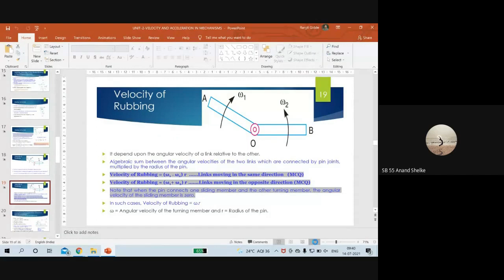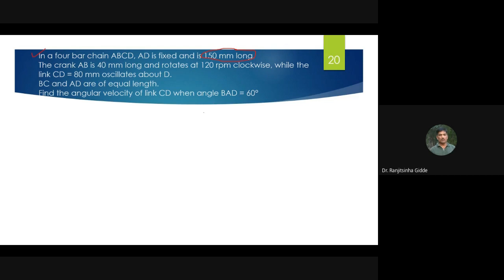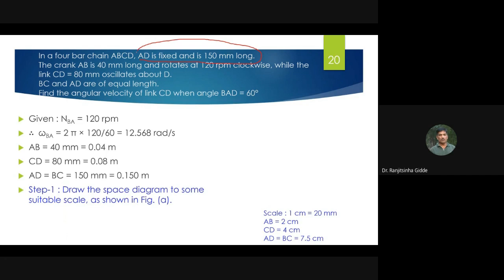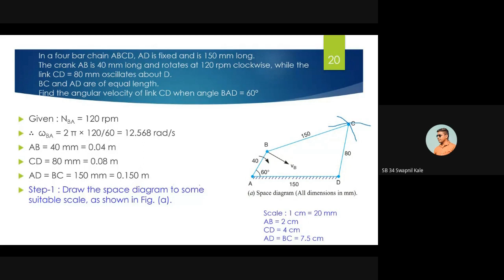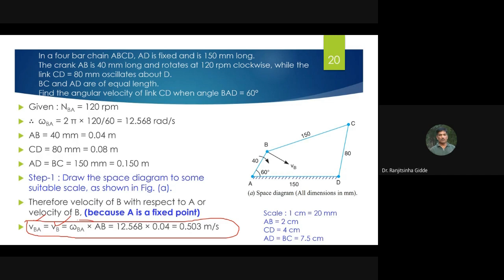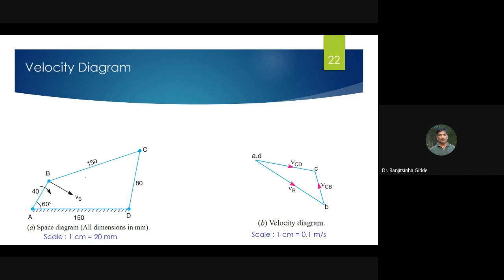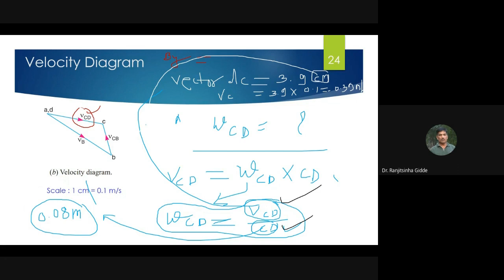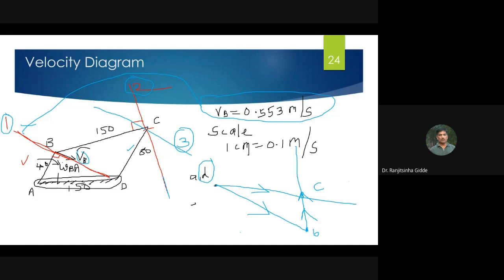LECTURE 33 and 34 Velocity and Acceleration in Mechanisms 14 07 2021